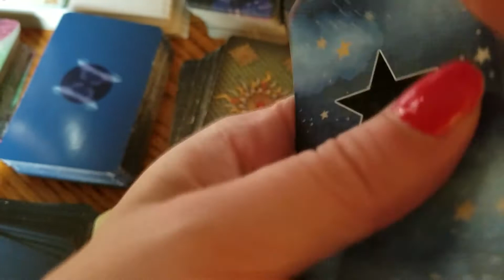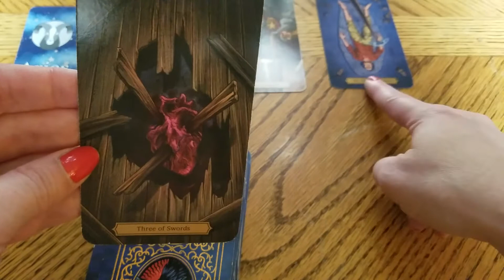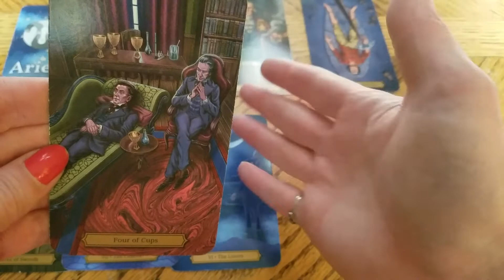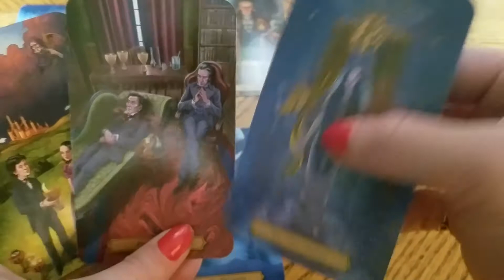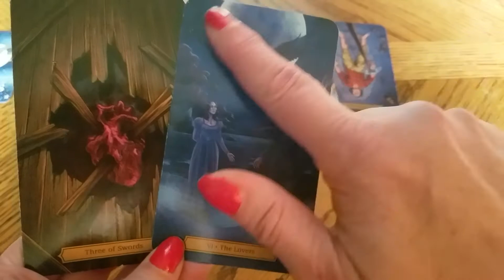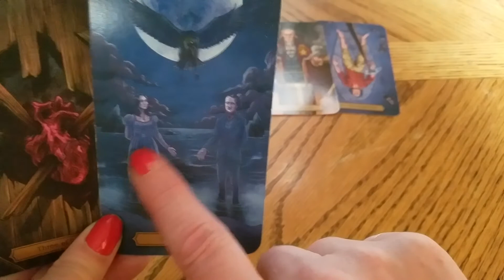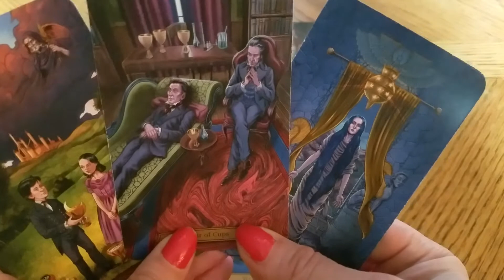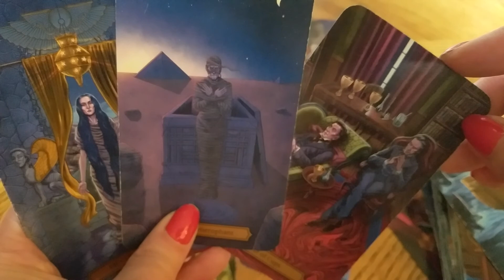ARIES - "How To Brand The Disco Chicken?!" DM DF TF Twin Flames Starseeds STAR MS Tarot